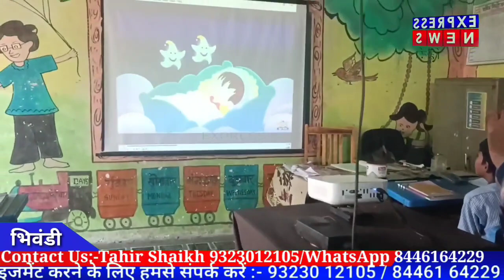Bhiwandi मनपा के स्कूलों और शिक्षा पर ज्ञान बांटने वाले।।Tahir Shaikh कि खास खबर जरूर देखें।।